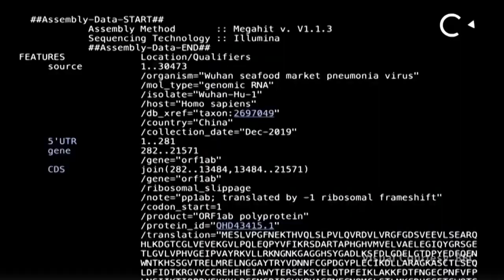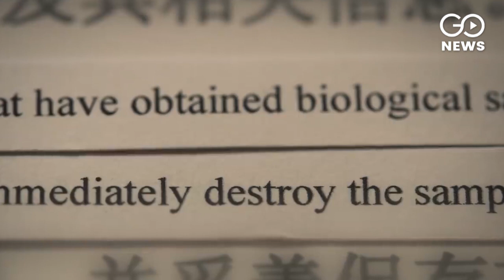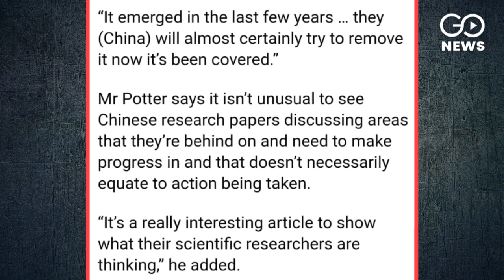Is China Using the Corona Virus as a 'Genetic Weapon'? Claims leaked report